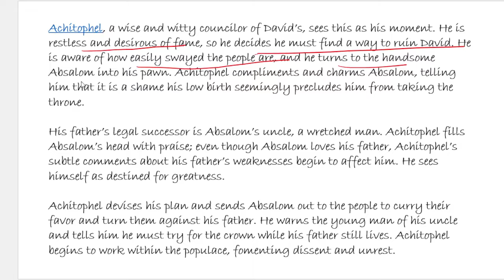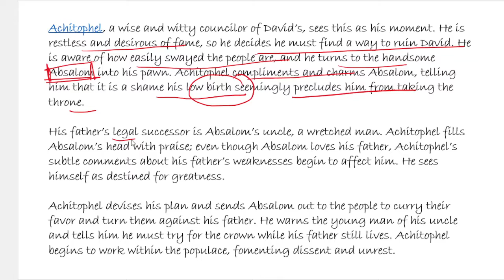Absalom and Achitophel